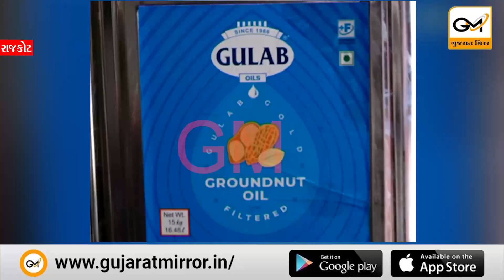રાજકોટઃ ખાદ્યતેલોના ભાવમાં ભડકો, સિંગતેલના ડબ્બાનો ભાવ રુપિયા 3100 પર પહોંચ્યો...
રાજકોટઃ ખાદ્યતેલોના ભાવમાં ભડકો, સિંગતેલના ડબ્બાનો ભાવ રુપિયા 3100 પર પહોંચ્યો, એક મહિનામાં રુપિયા 500નો વધારો થયો